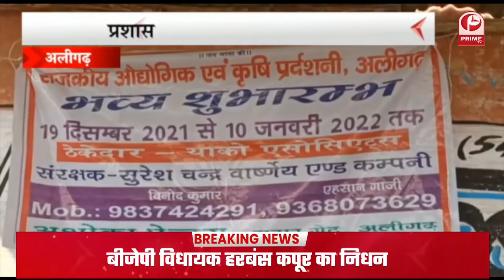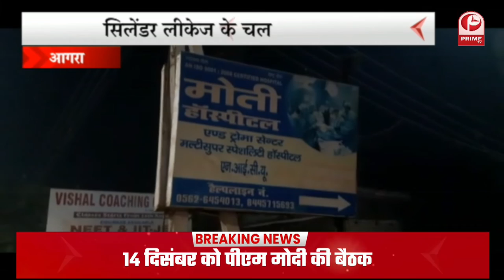सहानुभूति या सियासत, मुस्लिम वोटों की आस में तो नहीं आजम के लिए अखिलेश के आंसू? || Prime Tv